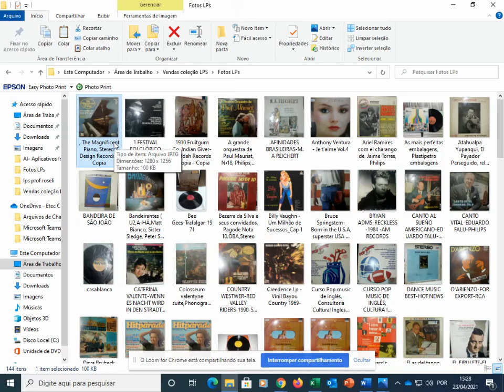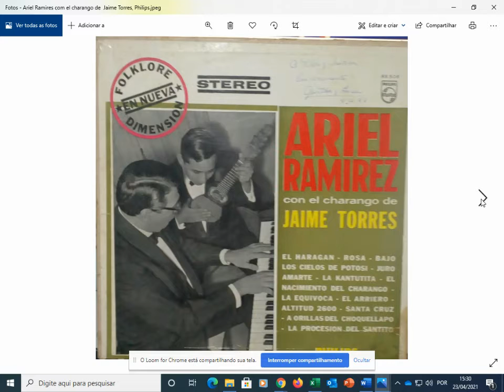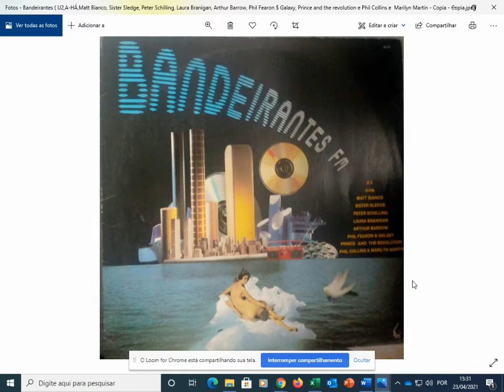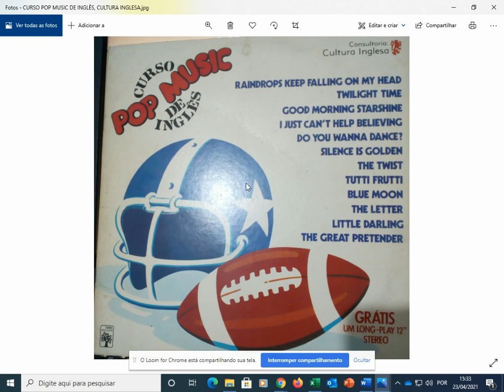Promoção , não perca!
Promoção a vista, não perca!!
Loja Mercado Livre Música & Retrô & Art

Secos e Molhados, João Ricardo, Gérson Conrad e Ney Matogrosso.

 Lp Julio Iglesias- Libra- Quando Te Sinto Mulher -R$25,00

Lp Vinil Ray Charles Blues - 20 Original Tracks 1979/aa53

Lp - Information Society - Peace And Love In - 1992 Wea

LP- Paul Mauriat- As 10 Canções Medalha De Ouro. Vol.2-1974

Boleros com Amor-1978-Som Livre
Espetacular-Dercy Gonçalves-1983-CID
Haydn-Concerto para trompete e orquestra em bi Bemol Maior-1983- Abril Cultural